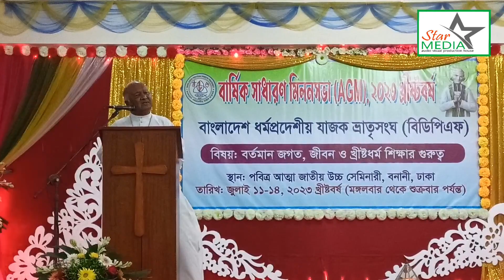২০০ "বিশপ ও ফাদার" নিয়ে বার্ষিক সাধারণ মিলনসভা (এজিএম ২০২৩)বাংলাদেশ ধর্মপ্রদেশীয় যাজক ভ্রাতৃ সংঘ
২০০ "বিশপ ও ফাদার" নিয়ে বার্ষিক সাধারণ  মিলনসভা (এজিএম ২০২৩) বাংলাদেশ ধর্মপ্রদেশীয়  যাজক ভ্রাতৃ সংঘ।

Star Media Bangladesh
A Production Of Star Media Bangladesh
Cinematography And Videography by : Liton Rozario
A Trusted Visual  Production House Of Bangladesh

Welcome To Star Media. We are most Popular Videography And Photography House Bangladesh.
At Premier Weddings we offer you the best service in photography & cinematography for your special day. To ensure you are entirely satisfied with the end product, we will work closely with you until you are happy.
We can film of the following: WEDDINGS, BIRTHDAYS, ANNIVERSARIES, ENGAGEMENTS, REGISTRY MARRIAGES and all other occasions. At Premier Weddings we cover whole Bangladesh.

For Any Kind info.